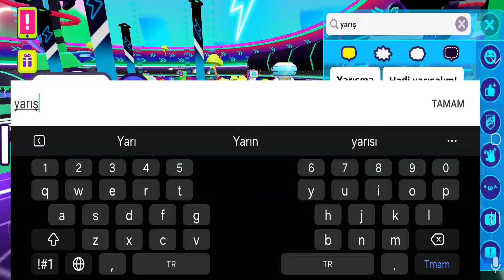PK XD YENİ ZIRH, PREMİUM BİLET !! | PK XD MAYA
PK XD YENİ ZIRH, PREMİUM BİLET !! | PK XD MAYA çok eğlence li macera lı komik video oldu keyifli izlemeler